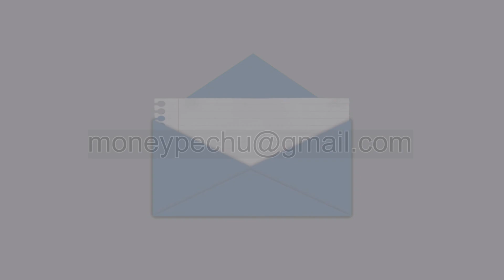உங்க வெற்றிக்கு நீங்க மட்டும் காரணம் இல்ல | Anand Srinivasan